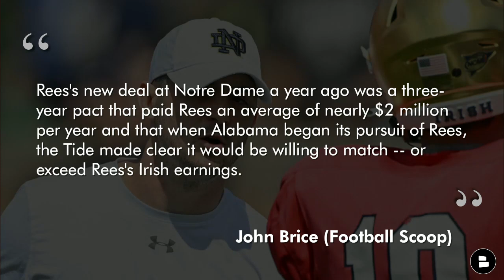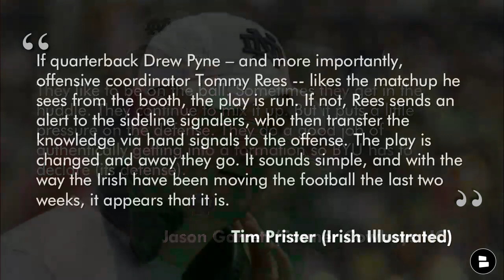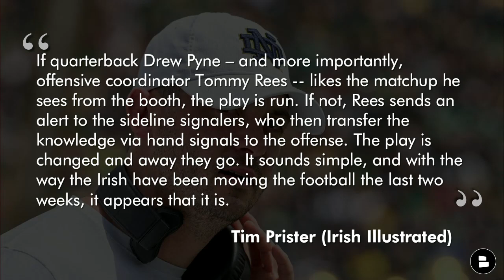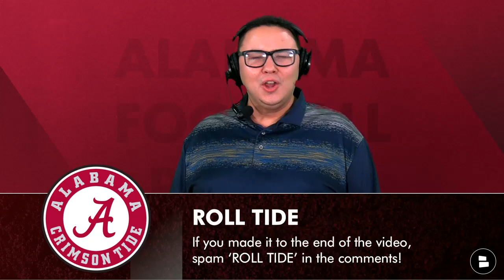BREAKING: Alabama Football Hires Tommy Rees As Offensive Coordinator | News & Analysis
Breaking Alabama Football news today, as Nick Saban has hired Tommy Rees as the new offensive coordinator for the Crimson Tide. Alabama Football rumors were flying for weeks about who would replace Bill O’Brien and Saban takes Tommy Reese away from Notre Dame. Bill O’Brien went back to the NFL and joined Bill Belichick on the New England Patriots coaching staff. Reese spent three seasons with Notre Dame Football as offensive coordinator and will now be tasked with getting the Alabama Football offense back on track in the running game. Reese’s move away from Alabama takes him from his alma mater, where he was a four-year starting quarterback for the Fighting Irish. Can Tommy Reese help take the Alabama Crimson Tide offense to the College Football Playoff and compete with Georgia in the SEC? Chat Sports’ Tyler Jones reacts to the Crimson Tide Football news on today’s show.

What’s your one-word reaction to the Tommy Rees hire by Alabama!

Grade the Tommy Rees hire by Alabama!

Tommy Rees to Alabama
- Offensive Coordinator at Notre Dame for three seasons, helping lead to 30 wins
- Spread offense with pro-style concepts
- Former QB at Notre Dame

Notre Dame Football Offensive Stats
- Total Offense: 60th in FBS
- Yards: 5,120
- Yards/Play: 5.92
- Off. TDs: 50
- YPG: 396.2

Alabama Football Offensive Stats
- Total Offense: 11th in FBS
- Yards: 6,202
- Yards/Play: 6.92
- Off. TDs: 63
- YPG: 477.1

Alabama Offensive Coordinator History
- Brian Daboll (2017)
- Mike Locksley (2018)
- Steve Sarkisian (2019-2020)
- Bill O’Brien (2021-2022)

Jason Garrett on Tommy Rees (Former Cowboys HC)
“They like to be on the ball. Sometimes they get in the huddle. They continue to mix it up. But it puts a little pressure on the defense. They do a good job of authentically getting into a formation so BYU has to declare (its defense).”

Alabama Football news and rumors can also be found on our website!

Follow Tyler Jones of the Alabama Football Report on social media!